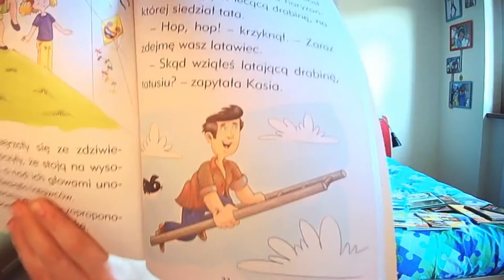Recenzja książek, które przeczytałem po polsku.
Najlepszy sposób na wzbogacenie słownictwa z języka polskiego to lektura książek. Ksiązki, które polecam wszystkim dzieciom dwujęzycznym to:

"Akademia Pana Kleksa" Jan Brzechwa,
"O psie, który jeżdził koleją" Roman Pisarski,
 "Lokomotywa" i inne wiersze Juliana Tuwima,
"Czerwone krzesło" Andrzej Maleszka,
"Droga do Nobla" Ewa Nowak,
"Mikołajek Jedziemy na wakacje" Goscinny i Sempe',
"Sherlock Holmes Znak czterech" A. C. Doyle